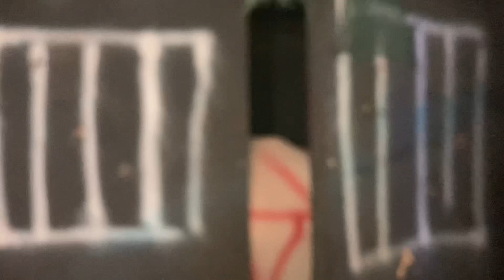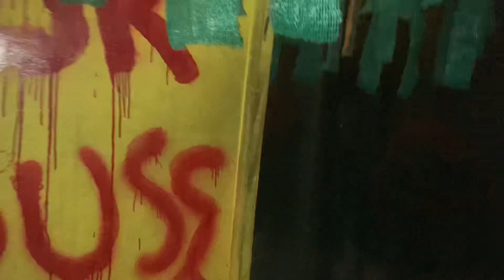Kathmandu Fun park Ghost House part 2 😂